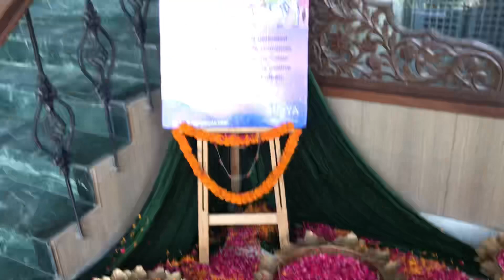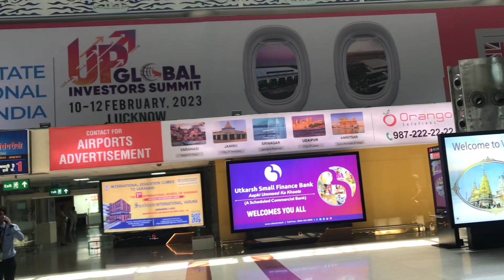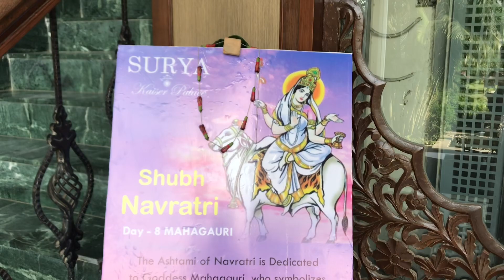Varanasi episode 1|| Dilli se Banaras tak||travel solo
Hey all
This is episode 1 of the Holy city Banaras Varanasi Vlogs..my solo travel ;the most mystic city I’ve ever been to! A must visit for everyone! Stay tuned to my banaras visit videos as you are going to see everything about banaras.. ,one of the best out of 12 Jyotirling The famous & pious Shree Kashi Vishvnath ji temple which Is also famous for attaining salvation🙏 the banaras street food ,all the ghats from a boat ride as well as on ground,the Ganga arti , morning evening both, the top luxury as well as budget hotels in Varanasi.. all info on how and where to go where to stay how and where best to eat and what to see and especially what not to miss by any chance!
Thanks!